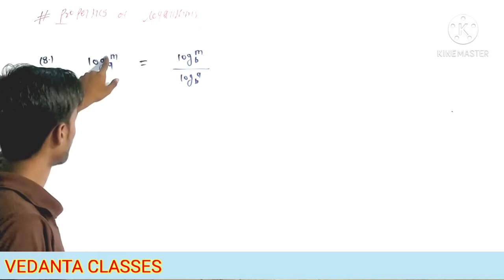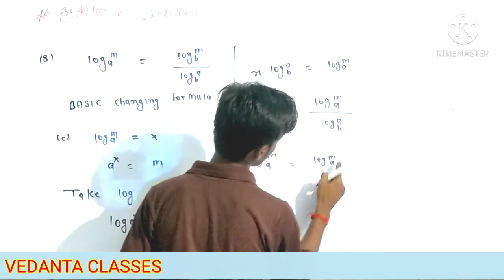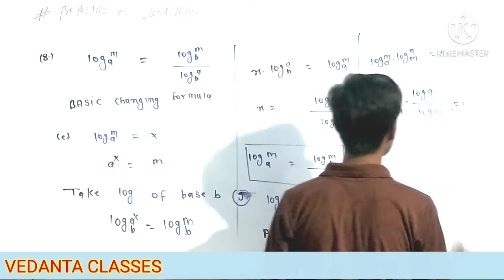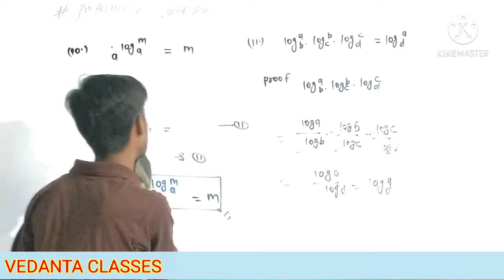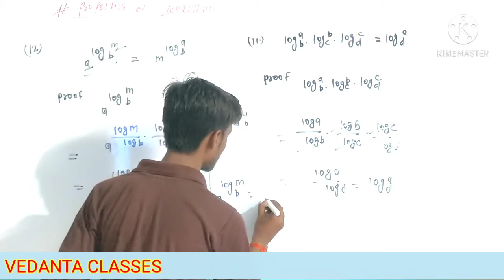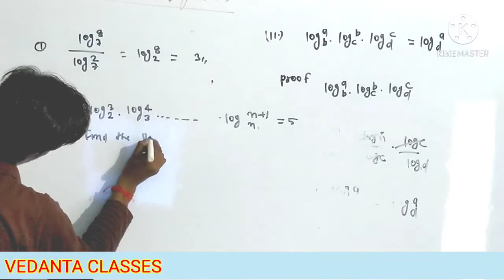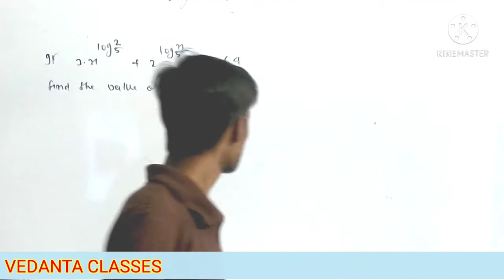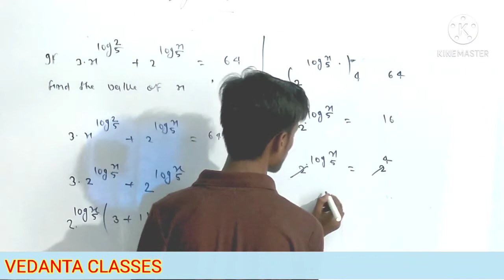Logarithms I properties of Logarithms part-4 for Class 11th +JEE By Chitra sir At Vedanta Classes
Logarithms I properties of Logarithms part-4 for Class 11th  +JEE By Chitra sir At Vedanta Classes Dobhi
Physics for 11th I Physics for Class 12th +JEE I Math for Class 12th I Biology for class 12th I Biology for Class 11th I Chemistry for class 11th +JEE .